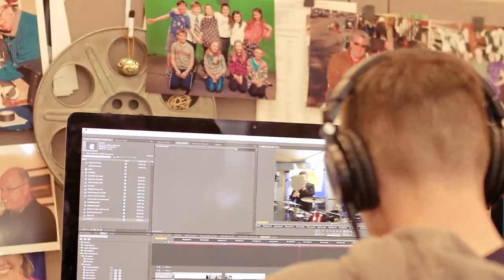Intro to BevCam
BevCam is a community media station located in Beverly, MA. BevCam provides coverage of local government, and Beverly Schools and provides production services to citizens and organizations based in Beverly. Get in touch with us to discuss how BevCam can get your message out!

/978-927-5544